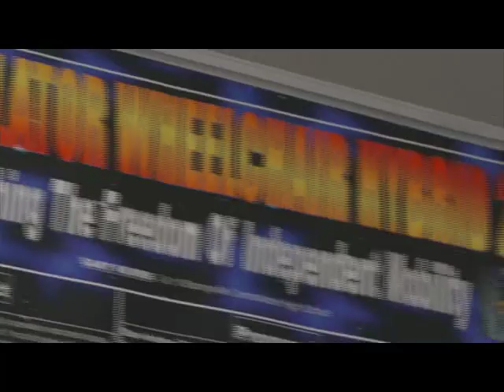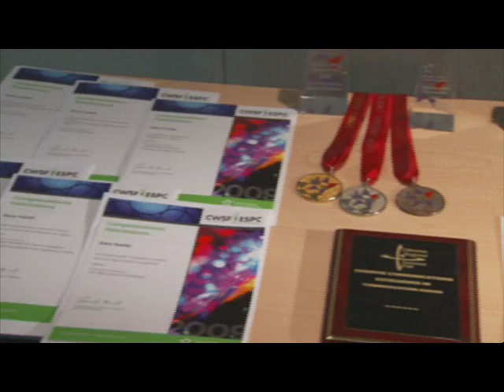Gary Kurek 2009 ASTech Featured Student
ASTech/Alberta ScienceFair Foundation Featured Student